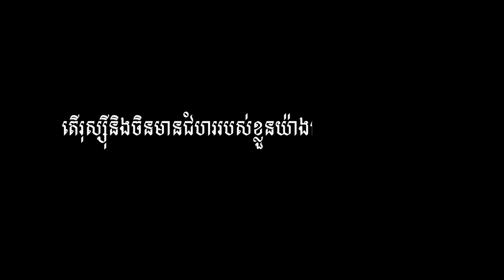លោកចូបៃដិនគ្រោងធ្វើដំណើរទៅអ៊ីស្រាអែល ខណៈរុស្ស៊ីនិងចិនកំពុងសម្តែង​តួនាទីរកការ សម្រុះសម្រួលបញ្ចប់